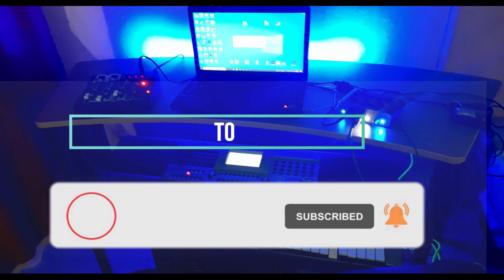YAA AMPONSAH BASS LINES TUTORIALS // GHANAIAN HIGHLIFE YAA APONSAH LESSON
please always use earpiece for my videos,,
note: we are no more invisible play gh..